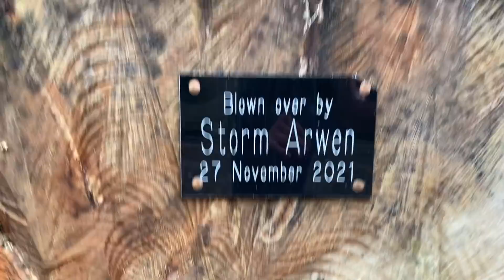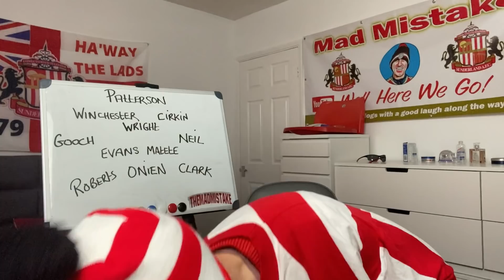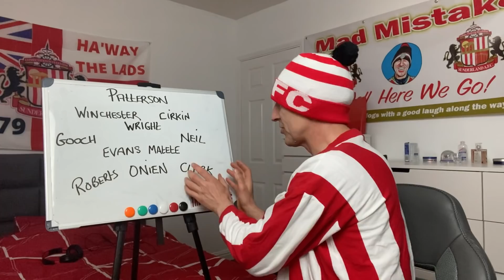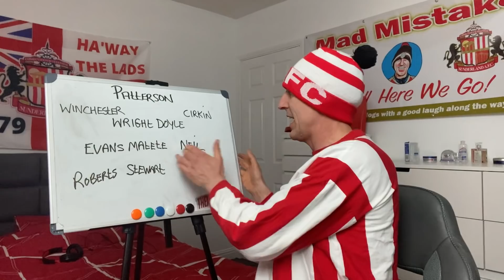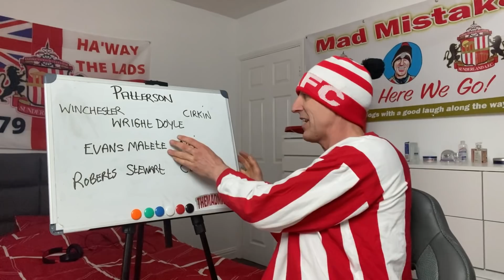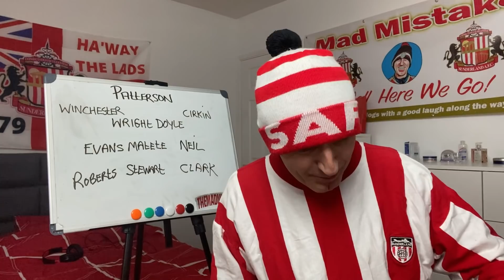Ross Stewart Out ! UNTHINKABLE.. Sunderland v Gillingham Preview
Sunderland welcome Gillingham to the Stadium of light on Saturday and Rumours are is Ross Stewart could be Injured…